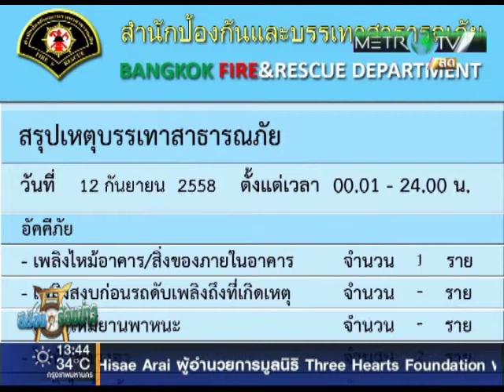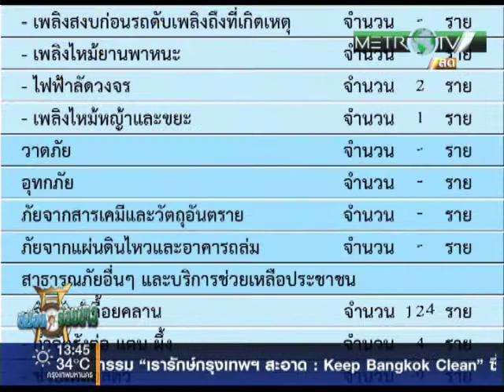ตีฆ้อง ร้องข่าว 14 กันยายน 2558 part2